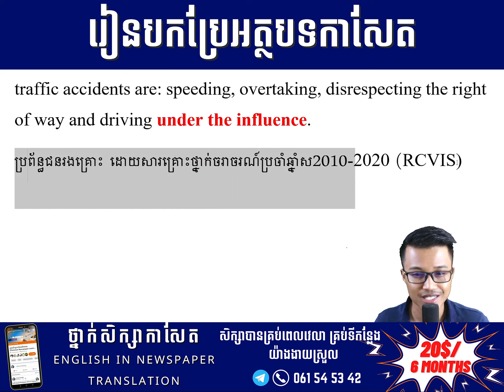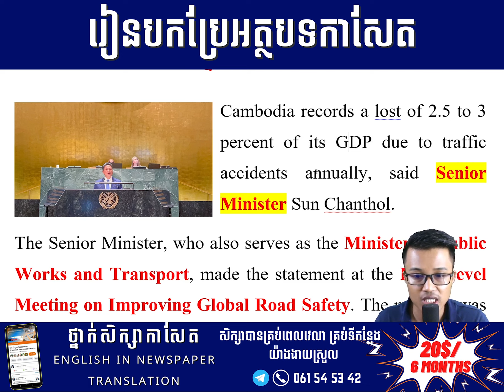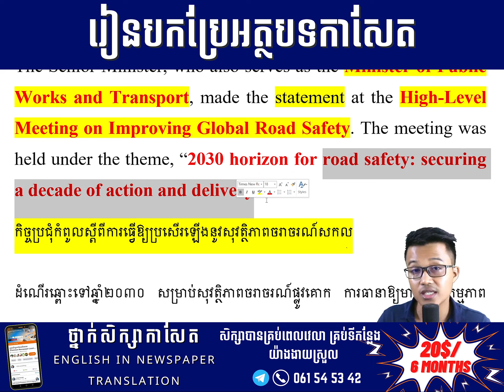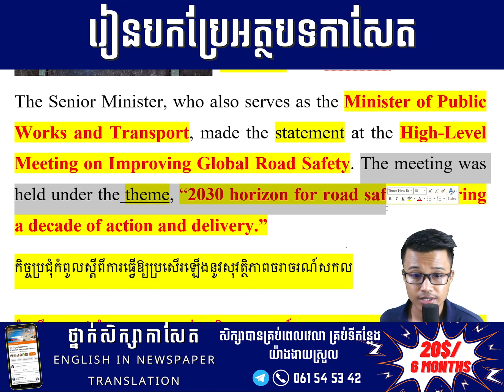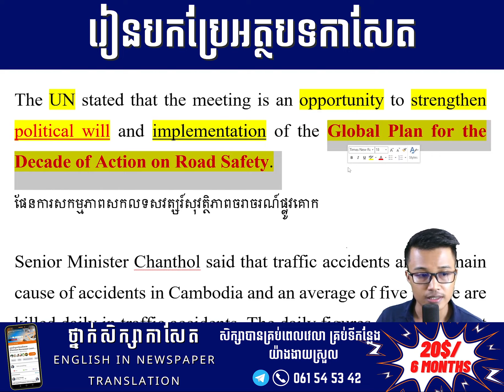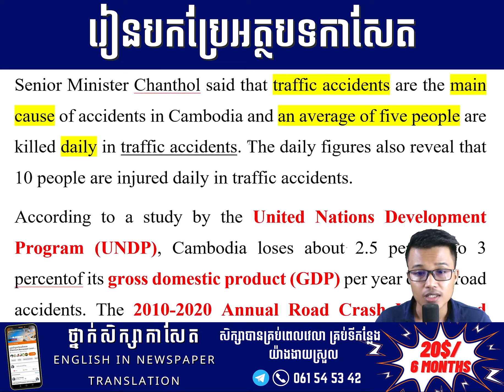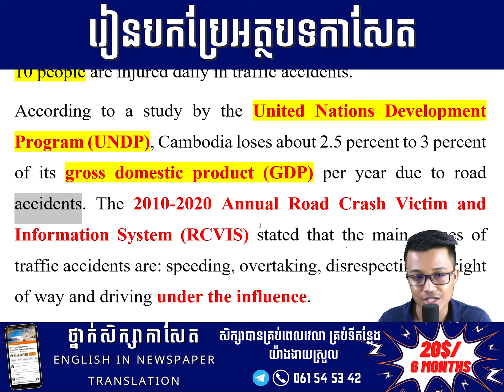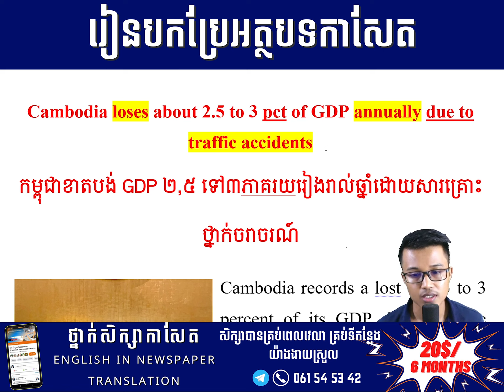EP-449 | កម្ពុជាខាតបង់ GDP ២,៥ ទៅ៣ភាគរយរៀងរាល់ឆ្នាំដោយសារគ្រោះថ្នាក់ចរាចរណ៍ | Newspaper Translation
💥ការប្រូម៉ូសិន កញ្ចប់វគ្គសិក្សា

🔥 ខេមអ៊ីឌូ បានរៀបចំជាកញ្ចប់សិក្សាដោយមានការបញ្ចុះតម្លៃពិសេសមិនធ្លាប់មាន ដើម្បីបង្កភាពងាយស្រួលដល់អ្នកសិក្សាដែលចង់សិក្សាជាកញ្ចប់ដោយទទួលបានផលចំណេញ និងអត្ថប្រយោជន៍ច្រើន។

📌តម្លៃ 70$ (ពេញ115$) សម្រាប់សិស្សចុះឈ្មោះ ៥នាក់ដំបូងប៉ុណ្ណោះ

📌តម្លៃ 95$ (ពេញ140$) សម្រាប់សិស្សចុះឈ្មោះ ៥នាក់ដំបូងប៉ុណ្ណោះ

📌តម្លៃ 150$ (ពេញ375$) សម្រាប់សិស្សចុះឈ្មោះ ៥នាក់ដំបូងប៉ុណ្ណោះ

⚠️ ការផ្ដល់ជូនមានកំណត់ ថ្ងៃទី០៨ ខែកក្ដដា ឆ្នាំ២០២២។